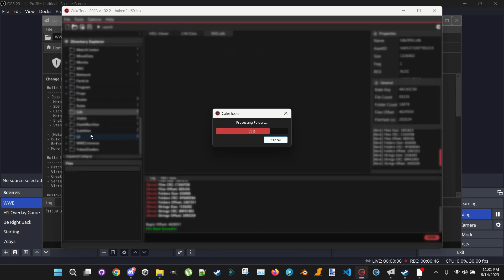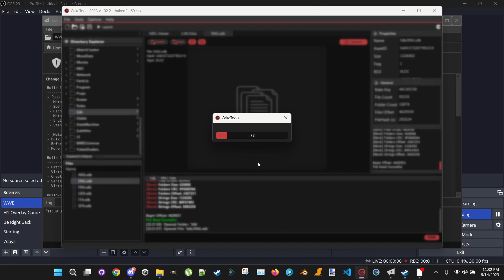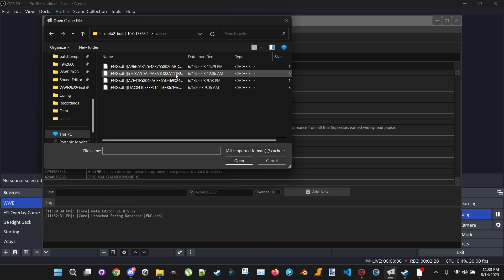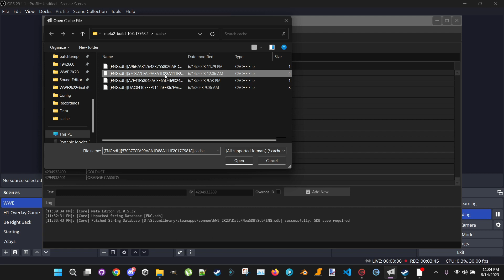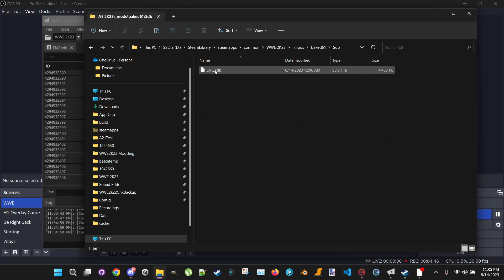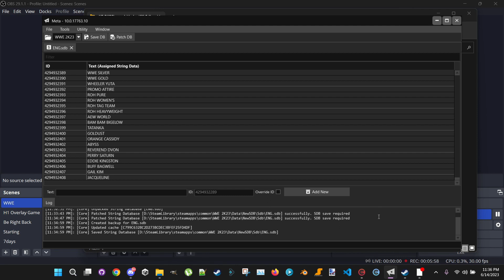Patching Your SDB Strings Using META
Using Meta to patch your SDBs when WWE2K23 updates. Bit rambly but hope it helps